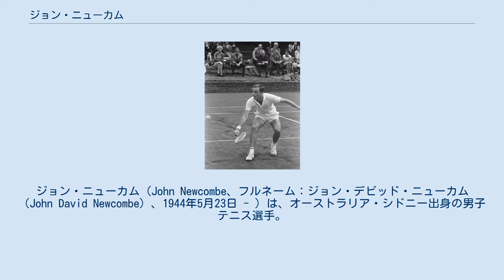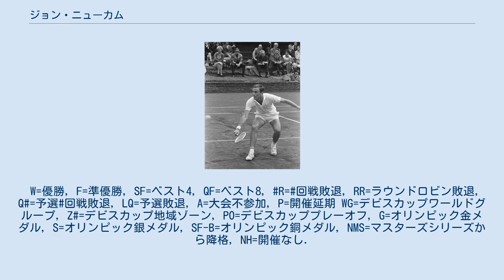ジョン・ニューカム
ジョン・ニューカム（John Newcombe、フルネーム：ジョン・デビッド・ニューカム （John David Newcombe）、1944年5月23日 - ）は、オーストラリア・シドニー出身の男子テニス選手。
 1960年代から1970年代前半にかけて、オーストラリア・テニス界の黄金時代を築いた名選手のひとりである。
重いサービスとフォアハンド・ストローク、ボレーを中心に組み立てるプレー・スタイルで、芝生のウィンブルドン選手権を最も得意にした。
 4大大会でシングルス通算7勝（全豪オープン2勝、ウィンブルドン3勝、全米オープン2勝）を挙げたが、赤土のクレーコートが苦手で、全仏オープンではどうしても優勝できなかった選手の1人である。
 ジョン・ニューカムは子供の頃から様々なスポーツに親しんだが、本格的にテニスに専念したのは17歳を過ぎてからだったという。
当時の男子テニス国別対抗戦・デビスカップのオーストラリア代表監督だったハリー・ホップマン（1906年 - 1985年）に才能を認められ、ニューカムは1963年からデビスカップのオーストラリア代表選手となった。
1964年から1967年まで、ニューカムはオーストラリア・チームのデ杯4連覇に貢献した。
1967年に、ニューカムはウィンブルドン選手権と全米選手権で4大大会2連勝を達成する。
この当時、ニューカムはアマチュアのテニス選手であった。
この年まで、テニス4大大会（全豪選手権、全仏選手権、ウィンブルドン選手権、全米選手権）の出場資格はアマチュア選手に限定されていた。
 その翌年、1968年にテニス史上最大の転換期が訪れ、4大大会の「オープン化」措置が実施された。
これはプロテニス選手の4大大会出場を解禁する措置のことで、大会の名称もそれぞれ全豪オープン、全仏オープン、ウィンブルドン選手権、全米オープンに変更された。
1968年以後のテニス記録は「オープン化時代」（Open Era）と呼ばれ、それ以前の時代とは明確に区別される。
ニューカムはそれまでアマチュア選手であったが、この措置が実施された後プロ選手に転向した。
1970年と1971年、ニューカムはウィンブルドン選手権で大会2連覇を達成した。
1973年には全米オープンで6年ぶり2度目の優勝を飾っている。
ウィンブルドンと全米オープンにおいては、ニューカムの初優勝はアマチュア選手時代の1967年であったことから、これら2つの大会ではアマチュアとプロの両方の立場でタイトルを獲得する偉業を成し遂げた。
地元の全豪オープンでは1973年と1975年の2度優勝しているが、これらは「オープン化時代」以後にプロ選手として獲得したものである。
プロ選手としてのニューカムは、シングルス32勝とダブルス41勝を記録し、1974年に男子プロテニスツアーで世界ランキング1位の座についた。
 ジョン・ニューカムはダブルス選手としても優れ、同じオーストラリアのトニー・ローチとのペアで天下無敵の強さを発揮した。
ニューカムはダブルスではすべての4大タイトルを獲得しているが（全豪5勝、全仏3勝、ウィンブルドン6勝、全米3勝＝総計17勝）、そのうち12勝がローチとのコンビである。
（ニューカム&ローチ組の4大大会ダブルス優勝：全豪4勝、全仏2勝、ウィンブルドン5勝、全米1勝＝総計12勝）男子テニスの歴史を通じて、同一ペアですべての4大大会男子ダブルス・タイトルを獲得した組は6組だけであるが、ニューカム&ローチ組はその1つに数えられる。
1986年、ニューカムはローチと一緒に国際テニス殿堂入りを果たした。